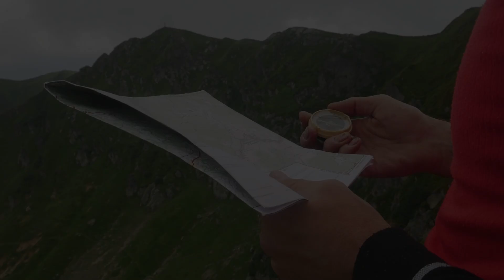Terrifying Mountain Hike: A Horror Bedtime Story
Terrifying Mountain Hike: A Horror Bedtime Story by @MrGoodNightzzz

OUTLINE:
00:00:00
Whispering Woods

00:00:25
Unease on the Trail

00:03:21
The Shortcut

00:03:45
Shadows and Whispers

00:04:14
The Truth in the Cabin

00:06:28
Panic and Pursuit

00:09:10
Separated and Lost

00:09:33

00:10:01

00:10:26
The Final Echo